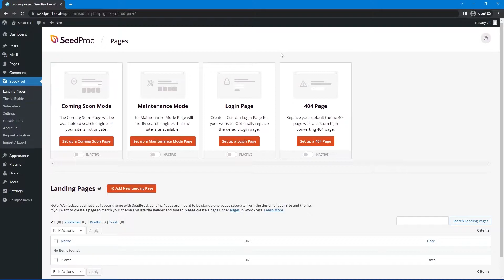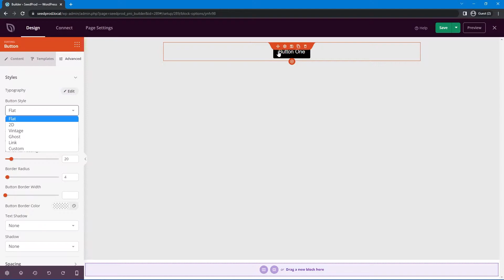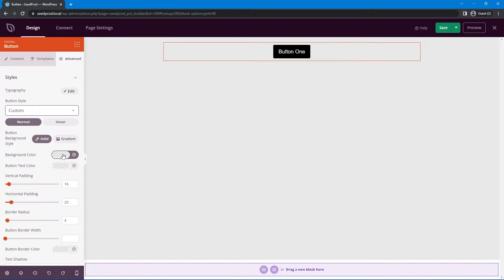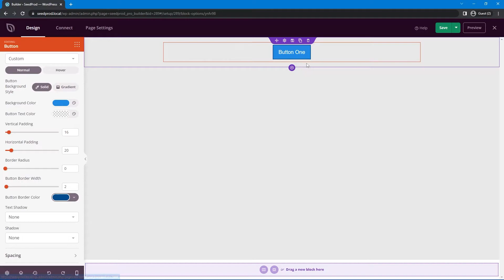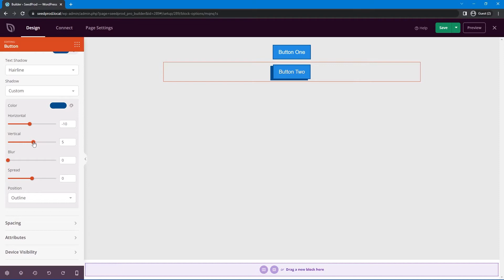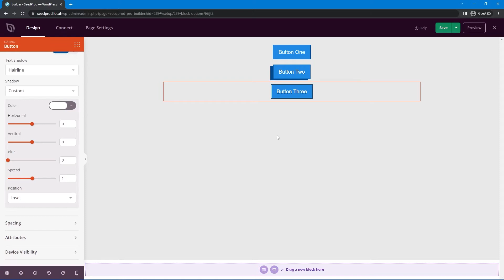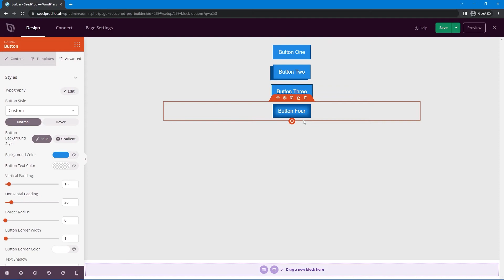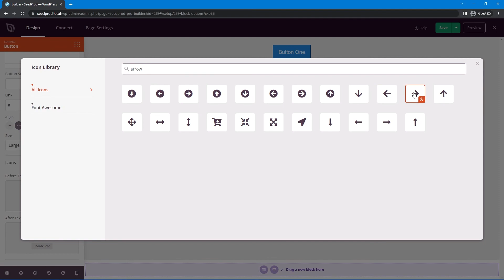How to Create Custom Buttons in WordPress (5 Examples)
In this video I will show you how to create custom buttons in WordPress (With 5 examples) by using our Drag & Drop WordPress Website Builder called SeedProd.

Please visit SeedProd.com or click the link in the description below to join over 1,000,000 professionals who use SeedProd to create custom WordPress themes & page layouts without ever writing a single line of code.

How to install SeedProd (Free & Pro Versions)